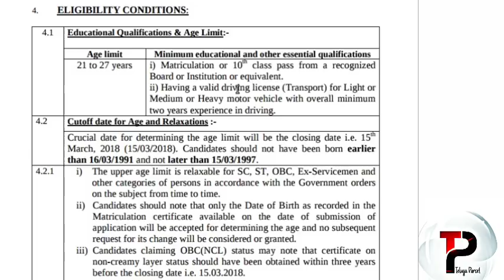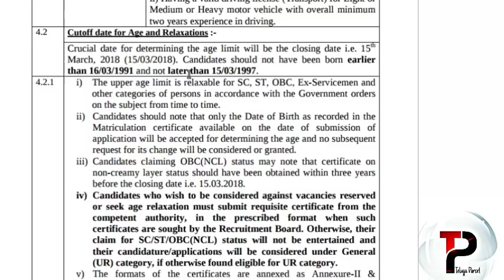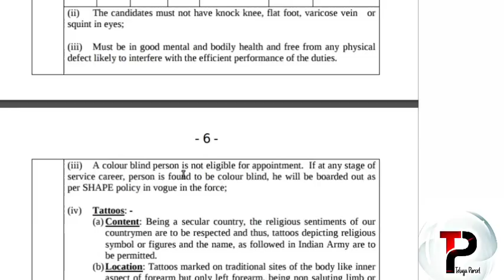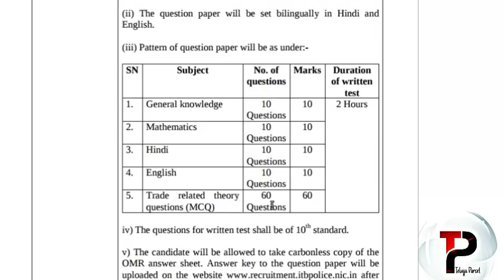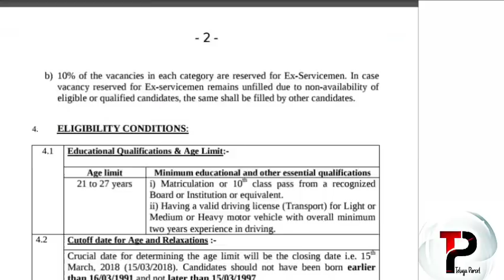latest govt jobs 2018 | 10th pass central government jobs 2018||police jobs for driver posts